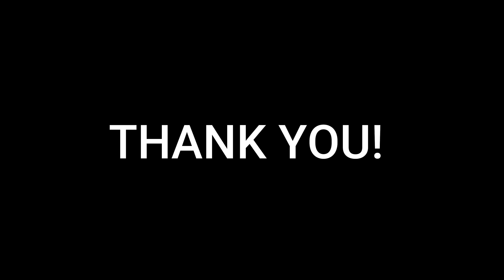Stay Strange Turns 10!! Happy Birthday 2022 Noise Cake Set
Thank you San Diego for supporting Stay Strange for all of these years. Stay Strange turns 10 this year and we couldn't have done this without you!

The list is way too long, but thank you to EVERYONE who has been part of this; San Diego's only noise and experimental music collective.

Our first show was on February 12, 2012. It was Asha Sheshadri and Monochromacy at the Kava Gallery. Seems like yesterday!

We started out noise music event promotors, but added a record label and book publishing to our strange collective.

We've been very lucky to have curated shows in chapels, museums, parks and galleries all over San Diego.

COVID has really fucked things up for us. But hopefully we can organize a show to commemorate this event.

Here's to 10 more years!